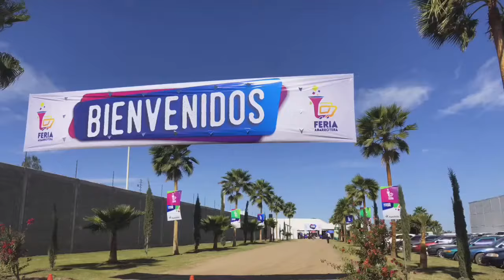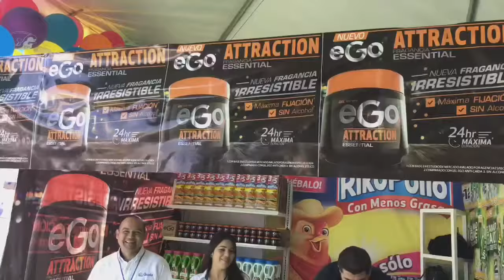FeriaAbarrotera AbarroterosALaFeria AbarroteraAvila SuperAvila GrupoAvila